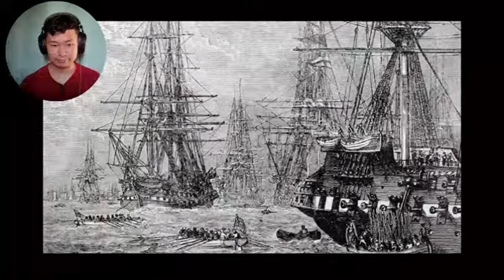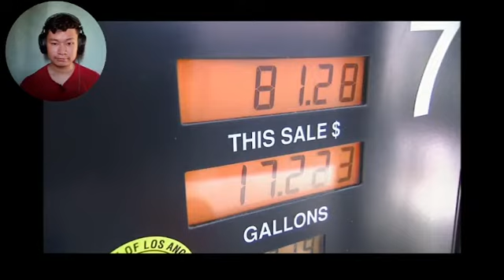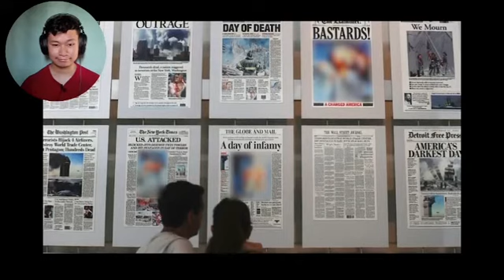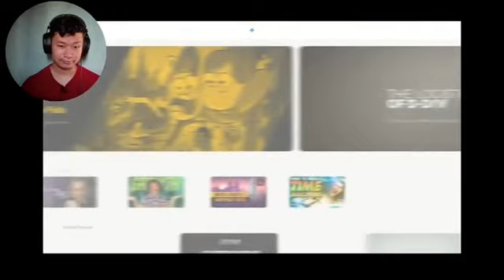Why Geography Makes The US Insanely OP (Real life lore) | REACTION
Juiced up!